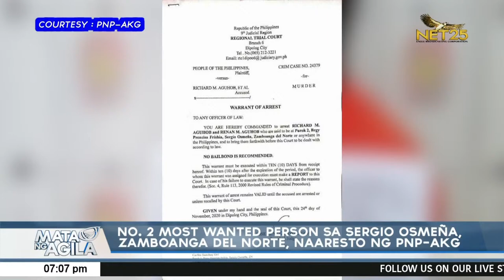No. 2 most wanted person sa Sergio Osmeña, Zamboanga del Norte, naaresto ng PNP-AKG